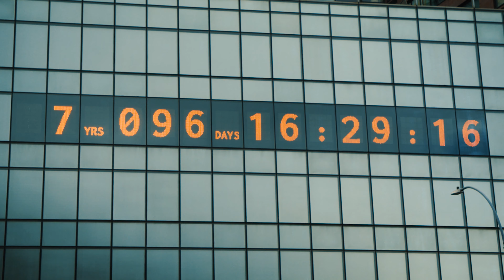7 YEARS IS ALL WE HAVE.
Levels of CO2 in the atmosphere are so high, that planting trees is no longer enough to save our planet! We would have to plant at least 1.7 BILLION acres of trees, only to reduce 10% of our annual emissions. But the problem doesn’t stop there. Due to lack of space, we would have to utilize existing agricultural lands, leading to further starvation. When do we stop and press the reset button?
Earth is running out of time, but we aren’t running out of perseverance. Together, let’s make the conscious and critical choice to end air pollution and grant our planet more years of life 🌿🌎

To find out more about SMOG ARMOR, our social mission, and how you can help us end air pollution, visit :

Upgrade the air quality in you home, workspace & environment with our premium, non toxic, ZERO VOC air purifying paint :